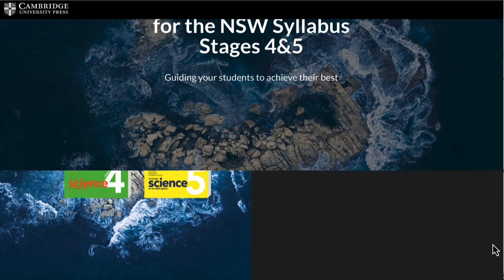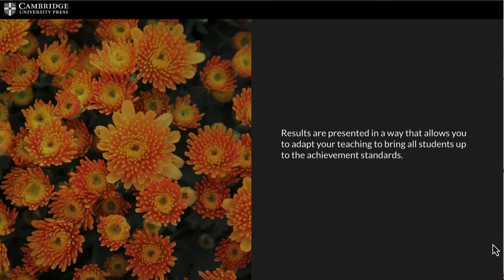Diagnostic tools – new to the Cambridge Science for the NSW Syllabus resources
A short video showing how diagnostic tools can help you guide your Stage 4 &5 science students to success.